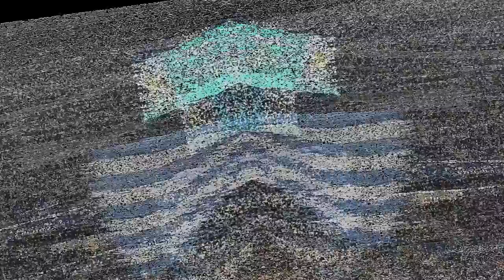LAS CUENTAS DE LA CHAMPIONS, ¿CUÁNTO DINERO HA GANADO YA LA REAL SOCIEDAD?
Jugar la Champions es otra dimensión. Solo por jugar la liguilla la Real ya duplica lo ganado en la UEFA Europa League este año pero hay más premio, mucho más.